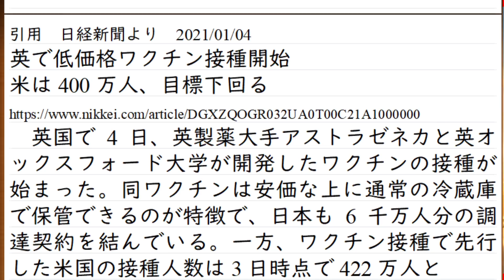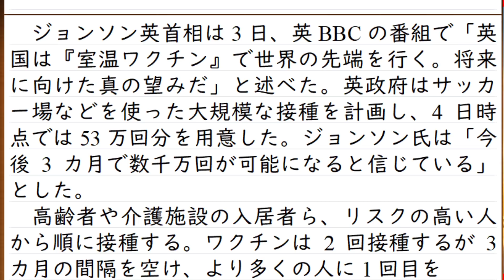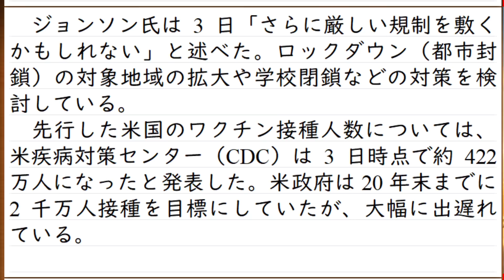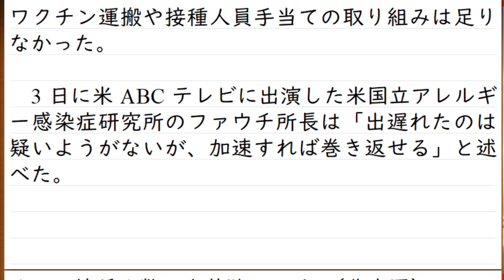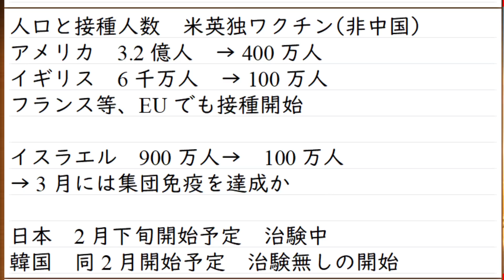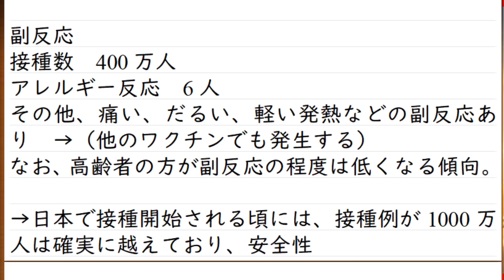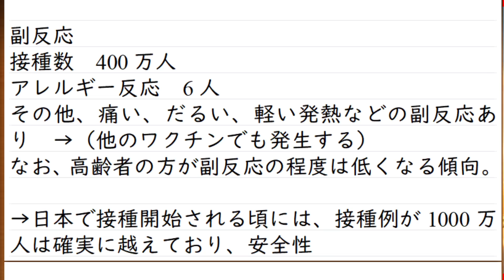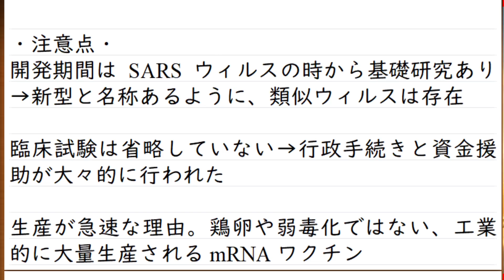新型コロナとの戦い「重要な転換点」欧米でワクチン接種がいよいよ本格化へ。現状解説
なお、日本よりも遙かに強制力のある都市封鎖、イギリスでは感染拡大が激しい地域で実施されていますが効果はほとんど見られません。そのため、一部地域から全国へと指定地域を増やそうとしています。
そしてそして、前回の日本での緊急事態宣言は「感染のピークアウト後に発令された可能性が高い」という分析がされており、日本の場合は全体としてのマイナス(業務縮小や倒産による雇用喪失と自殺者増加)が、新型コロナによる実害より大きい可能性が指摘されています。

補足
集団免疫は最低でも60%～70%。理想的な状態としては90%以上の人が免疫を持った状態です。
イスラエルでは一日15万人ペースでの接種を進めようとしており、2月には人口の50%、3月には集団免疫ラインの接種に達する計画です。

補足2
料金。日本では税金で負担することが決まっています。
接種を受けるときの支払いはありません。無料です。

0:00　オープニングトーク